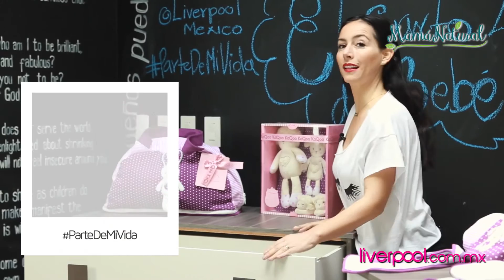EL CUARTO DEL BEBÉ - "PARTE DE MI VIDA" LIVERPOOL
¡El bebé ha llegado! Y como ParteDeMiVida y de la familia hay que darle un espacio para que le de seguridad y confort. Fui a Liverpool​ y ahí encontré las mejores ideas y opciones